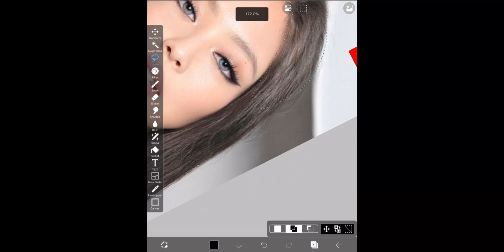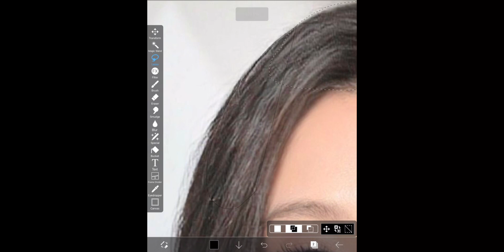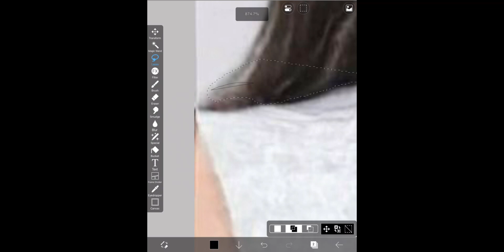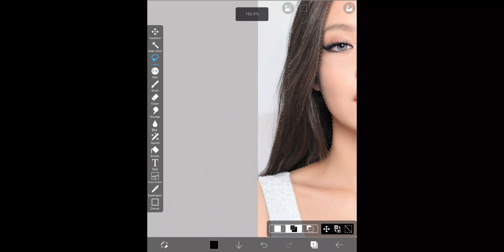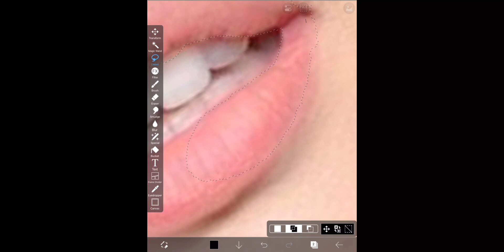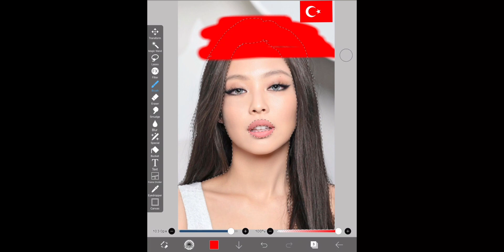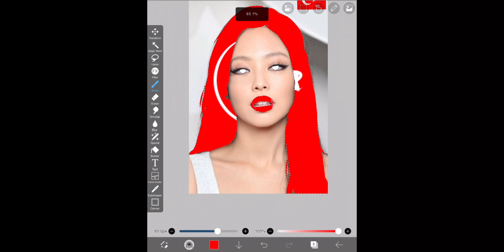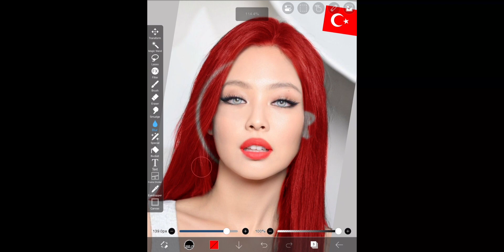Tutorial hair color Turkey flag 🇹🇷